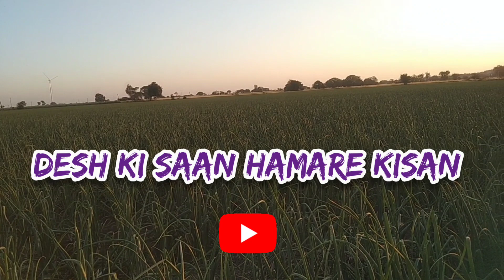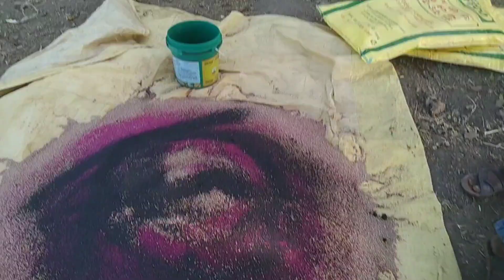प्याज में कंद बनते समय डालें यह खाद प्याज का आकार बढ़ेगा 5G स्पीड से // Pyaj Me Kon Sa Khad Dale